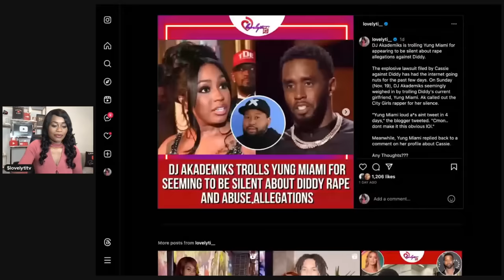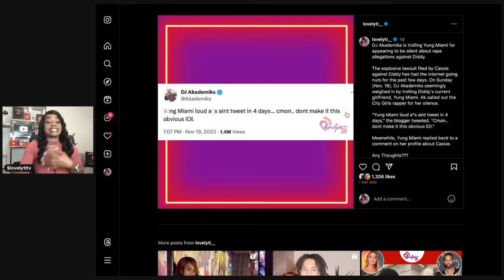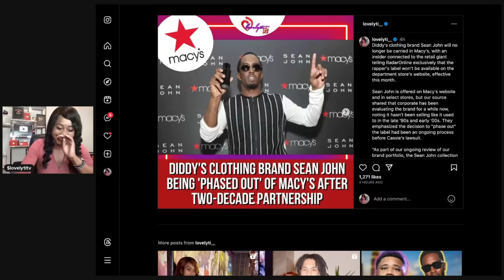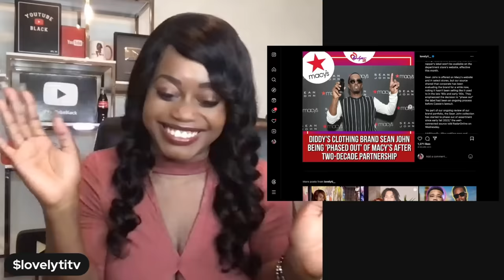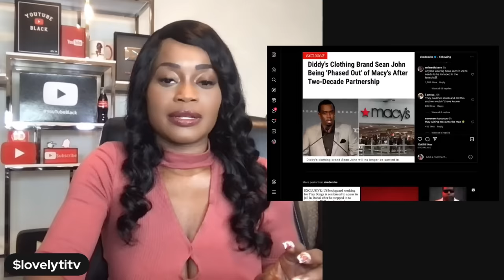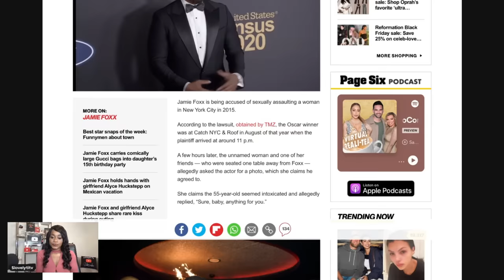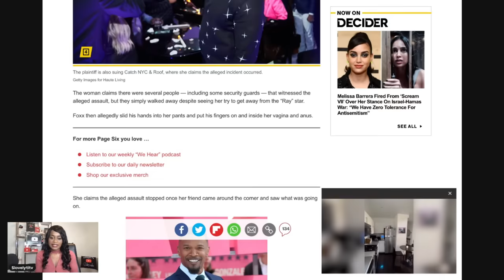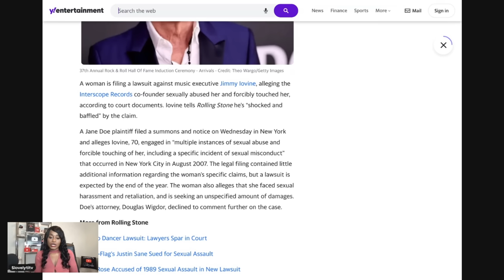Diddy, Jamie Fox, Harvey Pierre and Jimmy Iovine Sued for misconduct